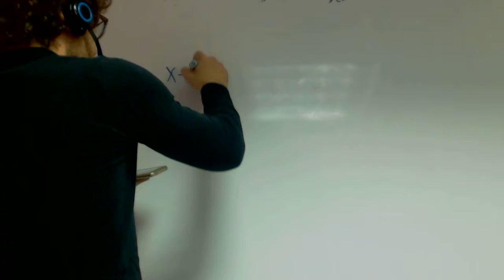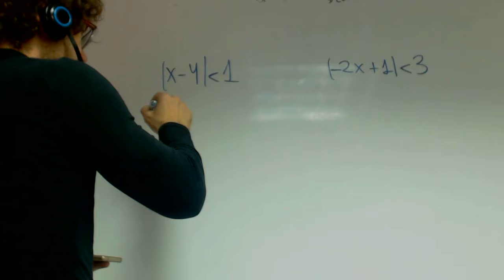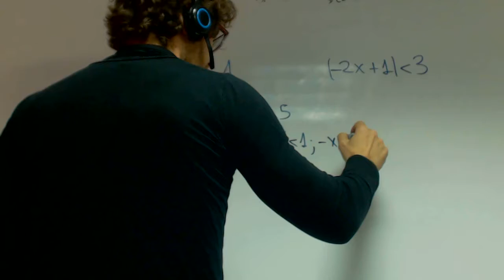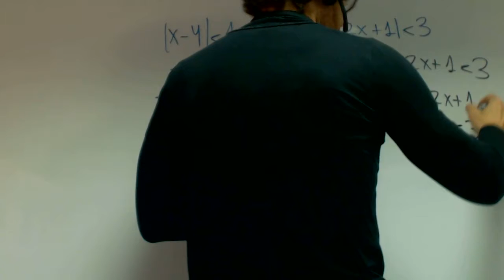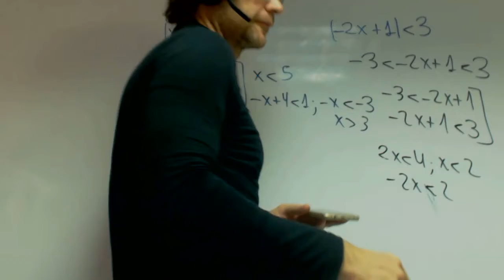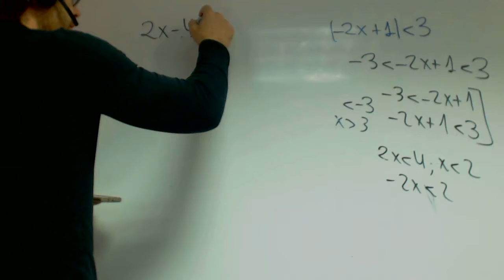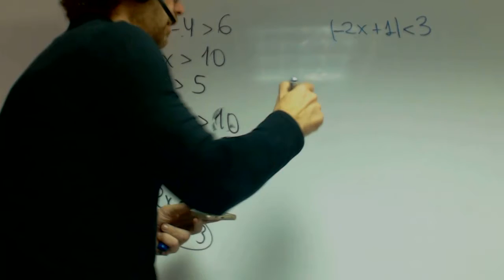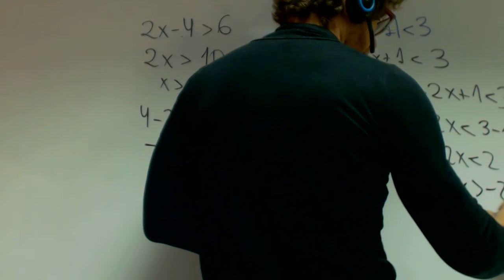Inecuaciones con valores absolutos Matematicas 1 BAchillerato Academia Usero Estepona